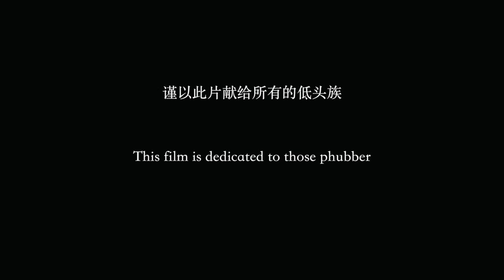PHUBBER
Michael Zou